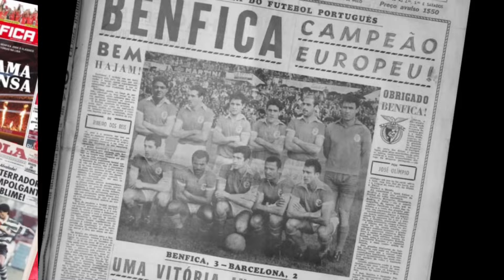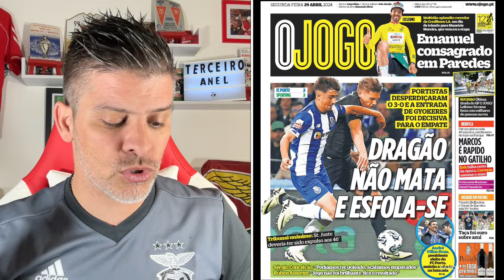BENFICA-REVISTA IMPRENSA 29 Abril, EMPATE NO CLÁSSICO ARRUMA CONTAS DO TÍTULO E BAH LESIONADO!! 🦅🔴⚪️